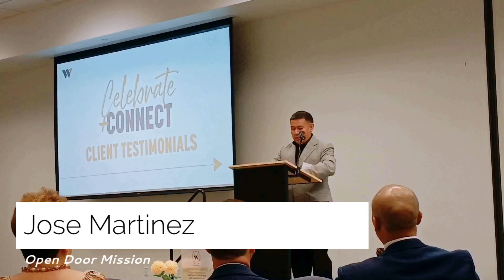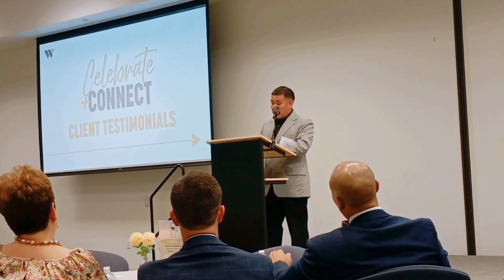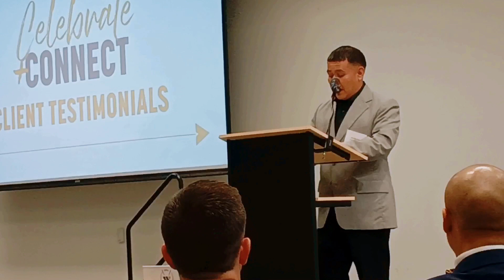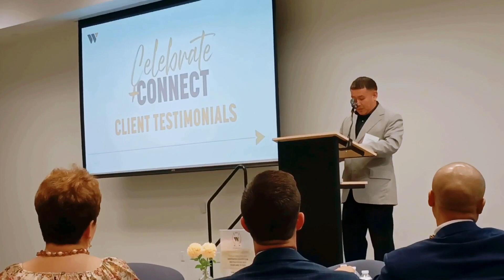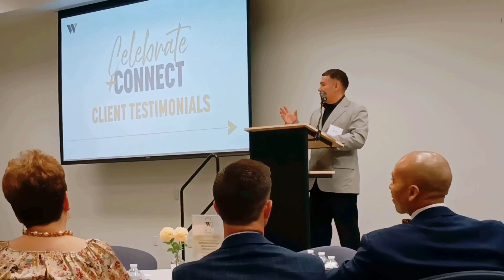Jose Martinez @ WorkFaith Connect 2024